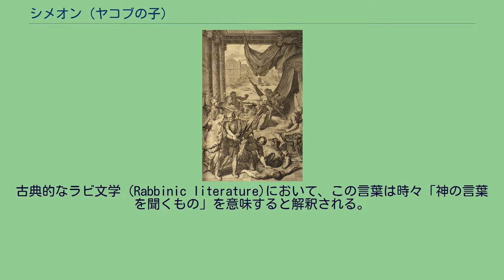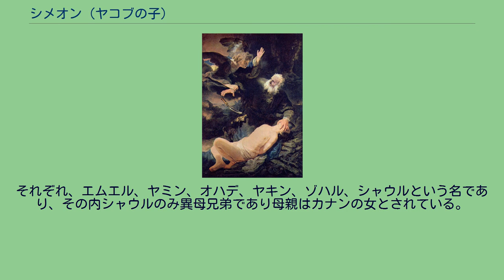シメオン (ヤコブの子)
ヤコブ_(旧約聖書)の子女
ポルトガル語のスケッチ、シメオンの名が書かれている シメオンとは、創世記によるとヤコブとレアの第二子であり、イスラエルの十二支族の内シメオン族の祖とされる。
しかし、一部の聖書学者はこれをポストディクション、即ちイスラエル連合の各部族の関連性の起源を提供するためのエポニム、メタファーであるとして見ている。
聖書学者は、シメオン族は初期のイスラエル連合の一部であると聖書の著者に信じられていたと主張している。
しかしながら、そのシメオン族は聖書の一部には書かれておらず（例えば、申命記第31章におけるモーセが死ぬ前にイスラエルの人々を祝福した言葉では、イスラエルの各部族に対してそれぞれ祝福の言葉がかけられるが、シメオンの名前は出てこない）、本文批評学者は例えばデボラの歌のように最も古いものであると主張し、また、一部の学者はシメオンが始めは個別の部族とは考えられていなかったと主張している。
トーラーのテキストでは、シメオンの名前は、レアがヤコブに（ラケルほど好かれていないという意味において）嫌われているのを神が耳にしたために神が授けてくれた子であるとのレアの確信により付けられた。
ヘブライ語で「彼は私の苦労を耳にした」という意味の言葉である「shama on」の語源ともなっており、トーラーがテオフォリックネーム (en)を与えたイシュマエル（神があなたの苦しみを聞いた）と類似した語源である。
これは、シメオン族が当初イシュマエル族のグループであった可能性を示唆している。
古典的なラビ文学 (Rabbinic literature)において、この言葉は時々「神の言葉を聞くもの」を意味すると解釈される。
そしてそれは「罪」という意味である「sham 'in」に由来していると考えられる。
それはシメオン族の司であるジムリがミデヤン人の女性と交わった事への預言的な言及であることを示している（ラビの教義では他民族との交配は罪深いことであると考えられている）。
シェケムでのシメオンとレビによる虐殺 トーラーによると、シケムという名のカナン人によってシメオンの妹のディナが強姦された（他のバージョンでは単に誘惑された）際、シメオンと彼の兄弟のレビは町の住人を騙して割礼させ、割礼の傷で弱っている間に町の男性全員を剣で殺害するという激しい報復を行った。
後にヤコブの祝福 (en)において、以下のようにヤコブは厳しくシメオンとレビを批難した。
シメオンとレビとは兄弟。
彼らのつるぎは暴虐の武器。
わが魂よ、彼らの会議に臨むな。
わが栄えよ、彼らのつどいに連なるな。
彼らは怒りに任せて人を殺し、ほしいままに雄牛の足の筋を切った。
彼らの怒りは、激しいゆえにのろわれ、彼らの憤りは、はなはだしいゆえにのろわれる。
わたしは彼らをヤコブのうちに分け、イスラエルのうちに散らそう。
—日本聖書協会、『聖書 口語』（1955年） 一部の聖書学者は、ディナの強姦の記述は原因論的な神話であり、シケムの聖地の存在を正当化するためにヤハウィストによって作られたと考えている。
シケムの聖地に関してエロヒストの記述では、単純にヤコブが土地を購入したとされている。
ヤハウィストの記述は聖地に対する覆い隠された軽視だと見られている。
聖書学者はシメオンの報復とヤコブの祝福における罰は、紀元前900年から700年の聖書の著者が生きた時代に、なぜシメオン族の存在が衰えていたのかを説明するように設計された、原因論的なポストディクションであると見ている。
ミドラーシュの一つであるセーフェル・ハイ＝ヤーシャール (en)では、割礼をする必要があると言ってシケムの父ハモルを騙したのはシメオンであるとし、続いて、シメオンがわずか13歳にもかかわらず非常に強く、兄弟のレビの協力を受けつつも独力でシケムの町の男性全てを虐殺することができ、85人の若い女性を捕らえ、ボナという名の女性と結婚したと主張している。
古典的なラビ文学においては、シメオンは非常に怖いもの知らずであるが著しく妬み深く、そしてヤコブのお気に入りであるヨセフに対しては常に敵対的で悪意を抱いていたとされる。
セーフェル・ハイ＝ヤーシャールでは、創世記第37章でヨセフが羊を飼っている兄弟たちの後を追ってドタンの町に来た際に、ヨセフを殺さなければならないと主張したのはシメオンであるとしている。
また、他の古典的なラビ文学では、シメオンはヨセフを荒野の穴に落とし、ユダがヨセフを殺さずにイシュマエル人の商隊に売ったと分かった際に...